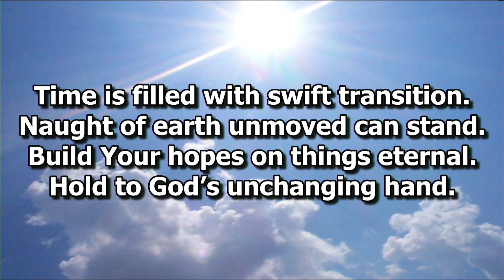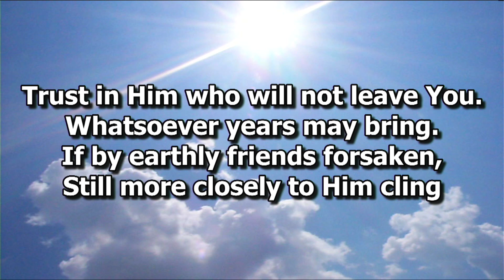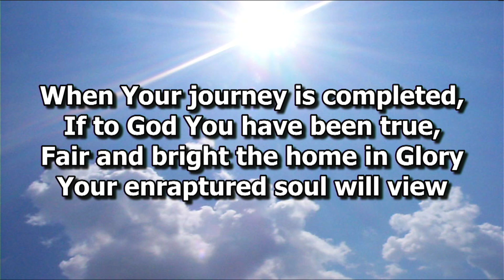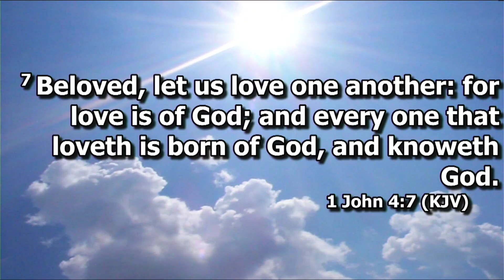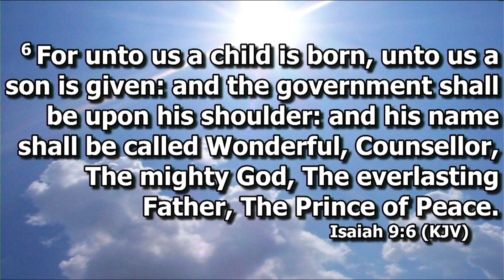"For unto us"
Mt. Zion Baptist Church, Coronaca SC
Pastor Cartrell A. Blume, Sr.